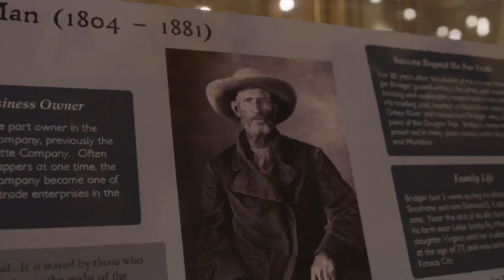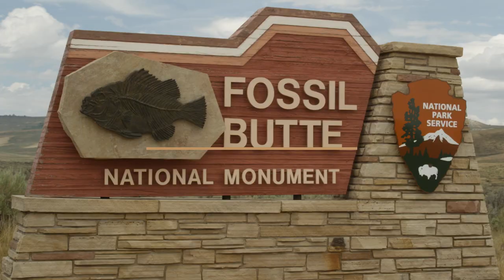Museums to Escape to this Winter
Whether you need to warm up or escape the winter weather, Wyoming is packed with museums for the family to enjoy.